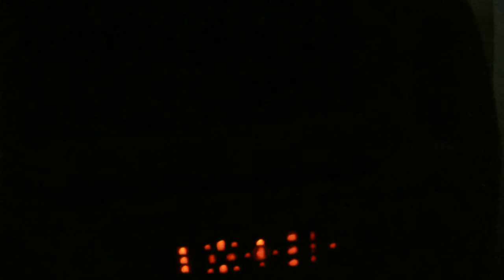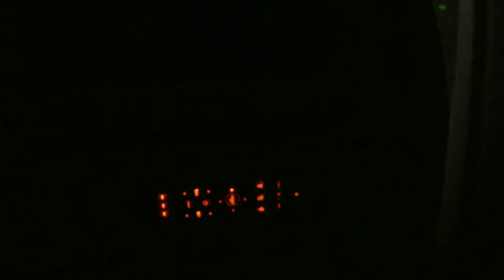Singapore Airlines SQ222, Sydney to Singapore (Descent)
The descent in very dark conditions.